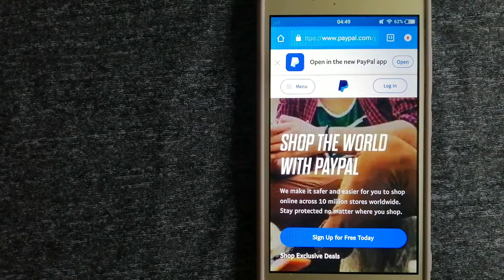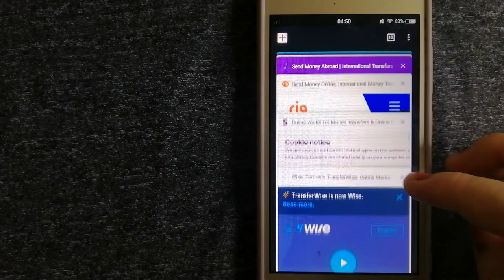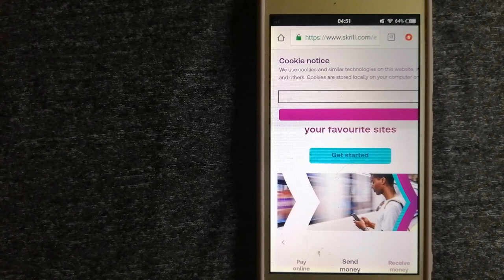🔴 How To Transfer Money overseas From India to Kenya 🔴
Kenya, officially the Republic of Kenya (Swahili: Jamhuri ya Kenya), is a country in Eastern Africa. At 580,367 square kilometres (224,081 sq mi), Kenya is the world's 48th largest country by area. With a population of more than 47.6 million in the 2019 census,[12] Kenya is the 29th most populous country.